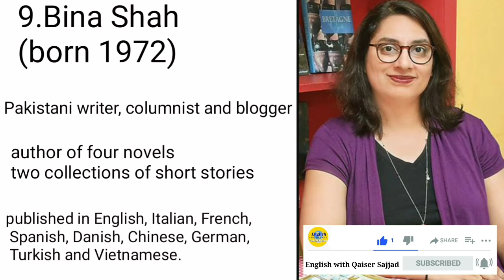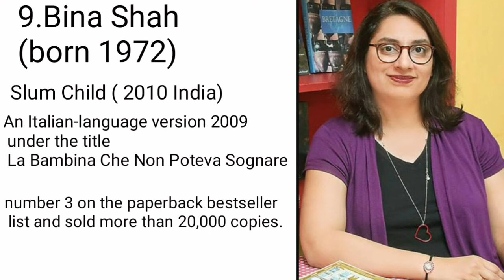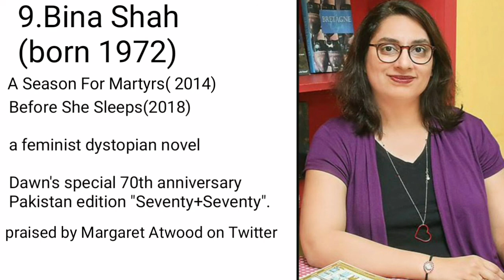Bina Shah and Her Works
Bina Shah was born in 1972. Shah is a Karachi based Pakistani writer, columnist and blogger.

Shah's first book, a volume of short stories called Animal Medicine, was published in 2000. Her first novel, Where They Dream in Blue, was published by Alhamra in 2001. A second novel, The 786 Cybercafé, was published by Alhamra in 2004. In 2005, her short story "The Optimist" was published in the anthology And the World Changed (Women Unlimited/OUP); an essay called "A Love Affair with Lahore" was published in an anthology edited by Bapsi Sidhwa called City of Sin and Splendour - Writings on Lahore (Penguin India - Pakistani title Beloved City -— OUP). In 2007 Alhamra published her second collection of short stories, Blessings.
Shah's third novel Slum Child was published in India by Tranquebar, an imprint of Westland-Tata, in 2010. An Italian-language version was published in 2009 under the title La Bambina Che Non Poteva Sognare by Newton Compton Editori in Italy, where it reached number 3 on the paperback bestseller list,
and sold more than 20,000 copies. It was published in Spanish by Grijalbo, an imprint of Random House Mondadori, in June 2011.
Shah's fourth novel, A Season For Martyrs, was published by Delphinium Books (November 2014) to critical acclaim. It was also published in Italy by Newton Compton as Il Bambino Che Credeva Nella Liberta in 2010. For this novel, Shah was awarded the Premio Internazionale in the Un Mondi di Bambini category of the Almalfi Coast Literary Festival in 2010 for translated fiction.
Shah's fifth novel Before She Sleeps, a feminist dystopian novel, was published by Delphinium Books in 2018.
An extract from the novel was featured in the Dawn's special 70th anniversary Pakistan edition "Seventy+Seventy".
The novel was praised by Margaret Atwood on Twitter as "a fascinating new angle on 'emotional work'."
 American newspaper Los Angeles Times it "charged and thrilling."
Before She Sleeps was recognized as part of a new canon of feminist dystopia pioneered by Booker Prize winning author Atwood and relevant to the global fight for women's rights and empowerment worldwide, as well as an important part of the MeToo movement.Shah's novel was also considered noteworthy because it stood out from most Western-centric feminist dystopias, describing a futuristic society in the Middle East where women are forced into polygamous marriages by an authoritarian government in a society ravaged by war and disease.
In 2019 Shah contributed an essay, "The Life and Death of Pakistan's Sabeen Mahmud", about the assassination of Pakistan's beloved human rights activist Sabeen Mahmud, to the anthology Brave New Words: The Power of Writing Now published by Myriad and edited by Susheila Nasta. The anthology of fifteen specially commissioned essays examining the value of critical thinking and the power of the written word was published to commemorate 35 years of Wasafiri, a UK magazine of international literature. Other contributors to the anthology included Booker Prize winner Bernardine Evaristo, Githa Hariharan, Eva Hoffman, Romesh Gunesekera, James Kelman, Tabish Khair, Kei Miller, Blake Morrison, Mukoma wa Ngugi, Hsiao-Hung Pai